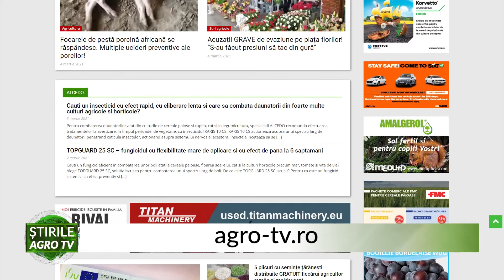ATENȚIE! Se înmulțesc focarele de PPA 04 03 2021